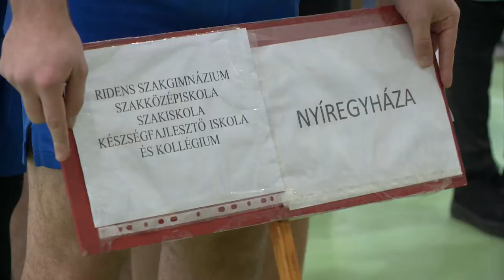Kosárlabda elődöntő a Bárcziban - Kölcsey Tv